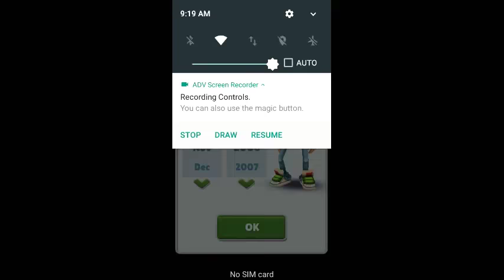FNaF 4 demo and Subway Surfers gameplay